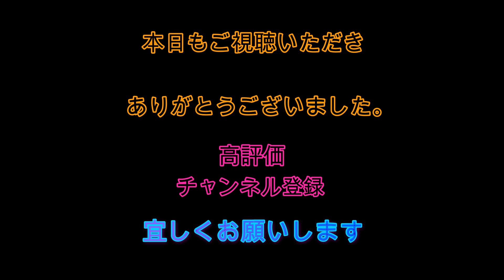12／10日マーボーロイヤルサーフィンスクール【初心者歓迎】